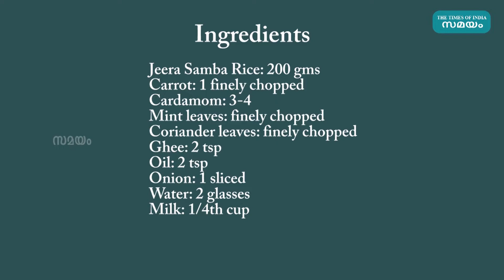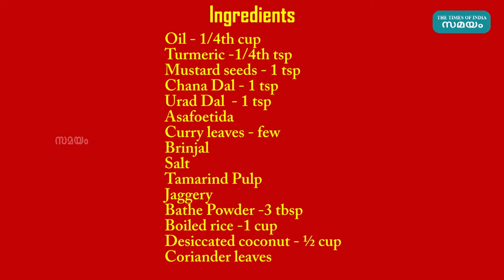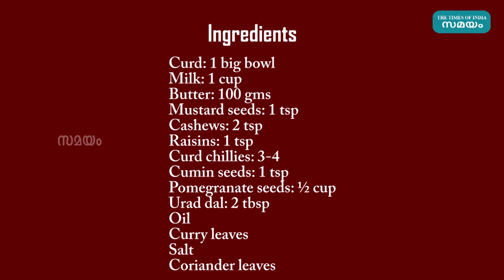Ghee Rice, Brinjal Rice & Curd Rice | ചോറ് കൊണ്ട് തയ്യാറാക്കാം മൂന്ന് വിഭവങ്ങൾ | Samayam Malayalam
ഊണിന് സാധാരണ തയ്യാറാക്കുന്ന ചോറും കറികളും കഴിച്ച് മടുത്തോ? എന്നാലൊരു വെറൈറ്റി പിടിച്ചാലോ? ഇവയെന്ന് തയ്യാറാക്കി നോക്കൂ, ഉച്ചയൂണ് വ്യത്യസ്തവും രുചികരവുമാക്കാം.